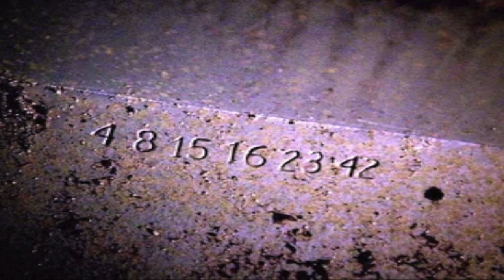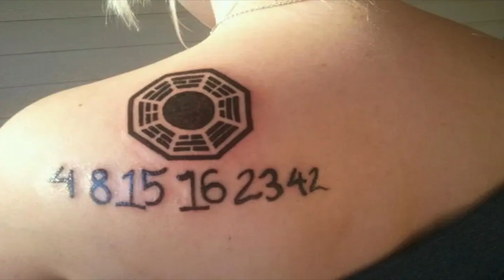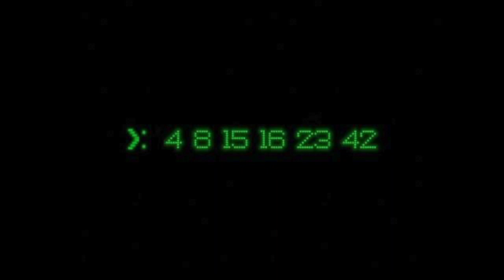The Numbers from the TV Show LOST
Lost is one of the greatest shows in Television history and from Lost we had great bloggers, fan pages and podcasters. Jay and Jack was one of the many podcasters and Jay Glatfelter used his musical gift to come up with some amazing songs based on the TV show Lost. Here is one of my favorites that Jay Glatfelter wrote along with Jorge Garcia and Ryan Ozawa they came up with Lenny